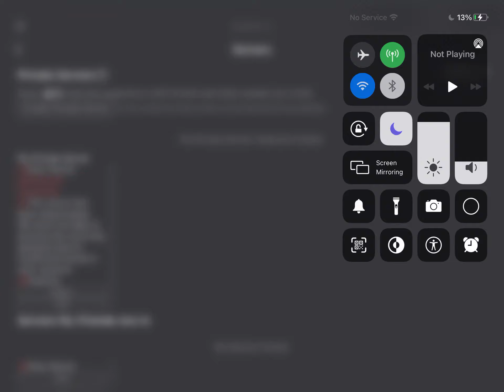Uhhh roblox…. (Update)